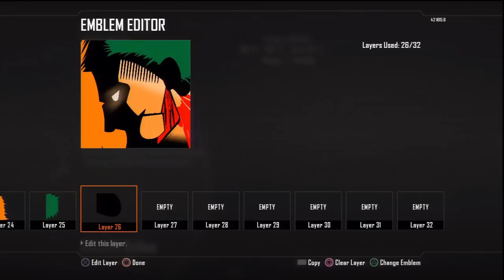Black Ops 2 Emblem - Armored Titan ( Attack On Titan )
Hello all and welcome to another Black Ops 2 Emblem Tutorial. Today I give you an emblem of the Armored Titan from the anime Attack on Titan.

Black ops 2 Emblem Tutorial, nightmare, city, Darksiders, Tiger Eye, Space, Surprised Patrick, Red Dragon, Thing, Ichigo, Batman, Joker, Bleach, Wolverine, Iron Man, Ass,spiderman, golden RPG RPG fun, Captain America,
Black Ops 2 Trolling Black Ops 2 Blackhat Trolling
Black Ops 2 Funny Moments Black Ops 2 Funny
"Call Of Duty Black Ops 2""Funny Black Ops 2"
"Black Ops 2 Trolling""Black Ops 2 Noobs"
"Black Ops 2 Funny Clips""Call Of Duty"
"Trollarch Black Ops 2Black Ops 2 Funny Montage Black Ops 2 Glitches Black Ops 2 Glitch Dark Elf DarkElf DarkElfX Ownage, COD Ownage, MW3 Ownage, Black ops Own, MW3 Pwned, MW3 RPG, Black Ops 2 RPG, Golden RPG